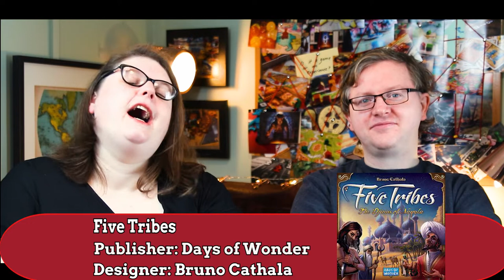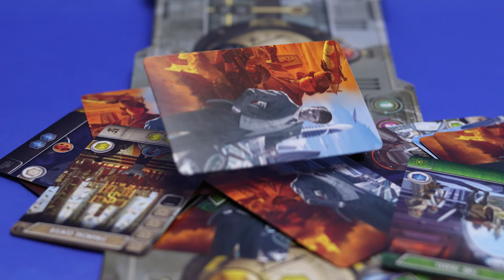The Annual Inquisition Awards 2020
About This Video: In this video Board Game Inquisition shares with you our nominees and victors in the Annual Inquisition Awards for 2020! Come play along and see what some of our standouts from this year's gaming were.

Categories:

 1) The Best Puzzle Award: Trajan Vs. Five Tribes - 1:37
 2) Undiscovered Gem Award: Seikatsu Vs. Sakura - 06:42
 3) The Full of Surprises Award: Jaws Vs. Tang Garden - 12:25
 4) Bang For Your Buck Award: Sakura Vs. My City - 19:07
 5) Not In My Wheelhouse Award: Las Vegas Vs. The Isle of Cats - 24:14
 6) Best Dressed Award: Time of Legends: Joan of Arc Vs. Tang Garden - 31:25
 7) Best Theme: Time of Legends: Joan of Arc Vs. Village - 35:51
 8) Best Supporting Actor Award: It's a Wonderful World Vs. San Juan - 41:14
 9) The One That We Forgot: Lignum - 48:16
 10) The Best Newcomer of 2020: My City Vs. Hansa Teutonica - 48:37